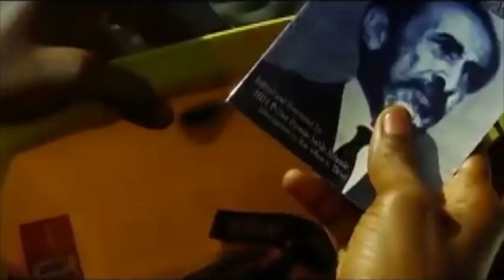Fantan Mojah: TVJ Entertainment Report Interview